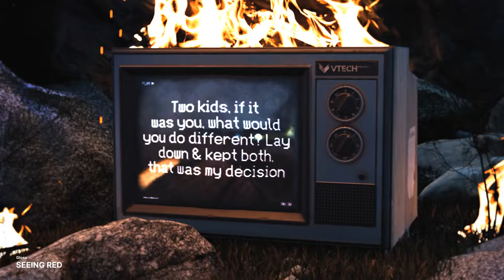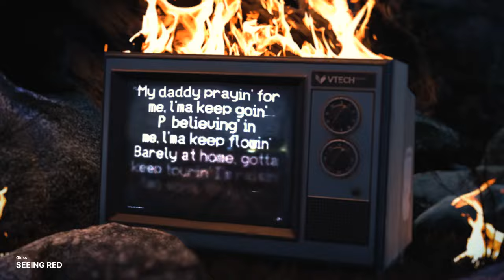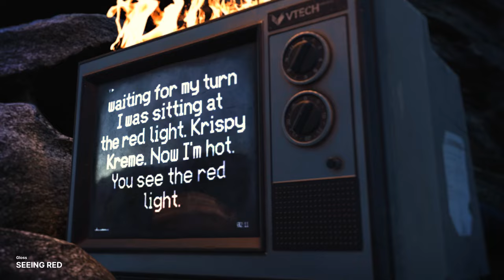Gloss Up - Seeing Red OFFICIAL LYRIC VIDEO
Gloss official music video to her new song, "seeing red".